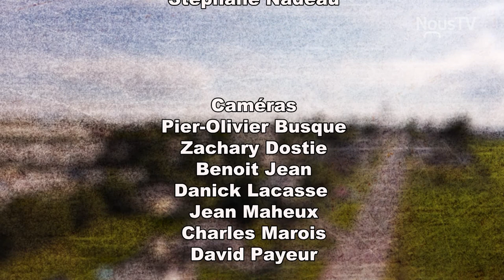Au Coeur des Festivités Western de Saint-Victor #2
Incursion dans l'arrière scène des Festivités Western de St-Victor, cette semaine nous rencontrons le spécialiste en rodéo, Joey Tardif, qui nous explique les rudiments de chaque discipline. Reportage sur l'activité de lutte au festival.